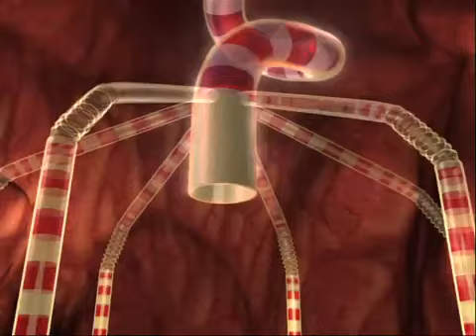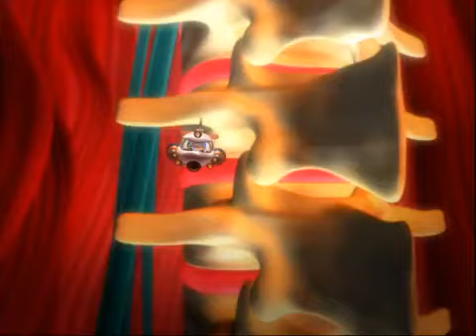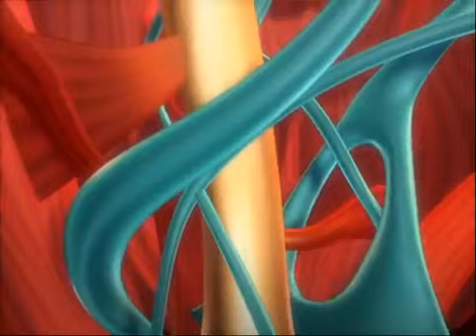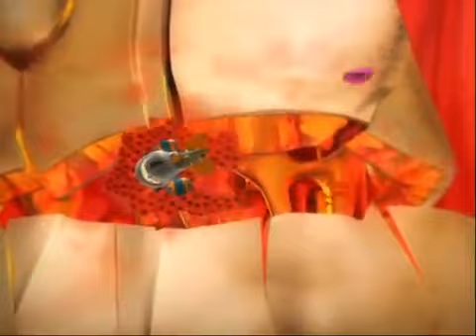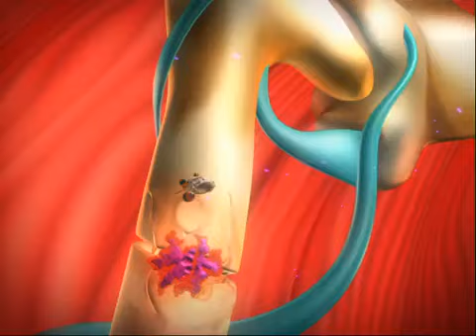Pourquoi je tiens debout🧍 Adibou : Aventures dans le corps humain 🧠🇫🇷